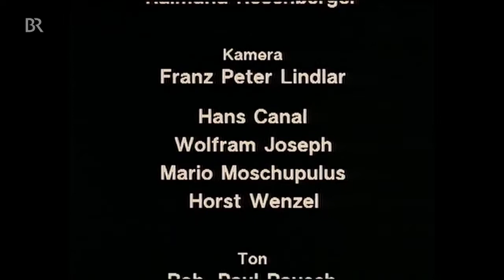Der Komödienstadel Folge 6b Das Dienstjubiläum 1962